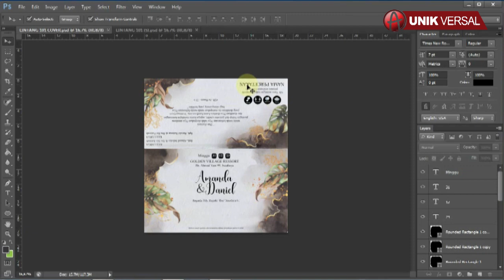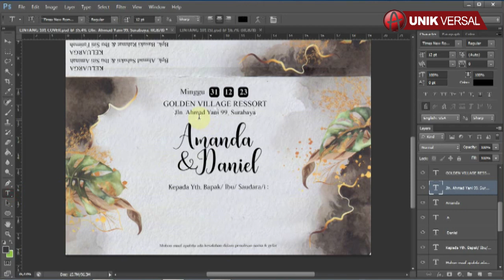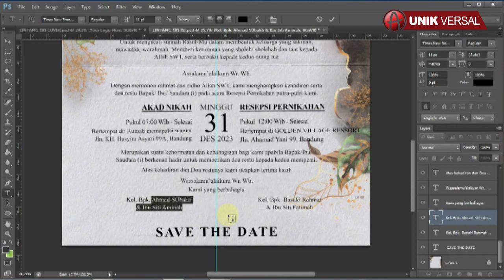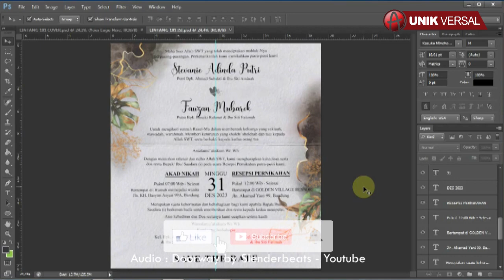UNDANGAN LINTANG 101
Selamat pagi, pada kesempatan kali ini saya ingin berbagi file setting Undangan LINTANG 101 untuk master Filenya sendiri sudah saya siapkan dalam dua format, satu menggunakan Adobe Photoshop CS6 dan satu lagi menggunakan Corel draw X7.
Pada kesempatan kali ini saya membuat video tutorial bagaimana cara mengedit Undangan LINTANG 101 menggunakan Adobe Photoshop CS6.

Demikian video tutorial mengenai bagaimana cara mengedit Undangan LINTANG 101  menggunakan Adobe Photoshop CS6.